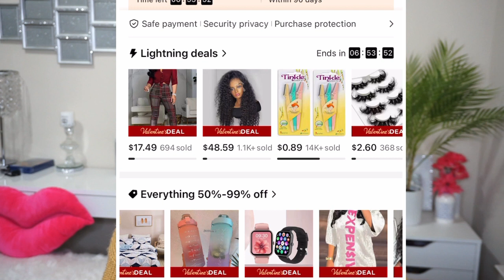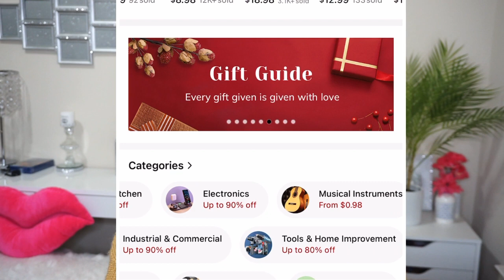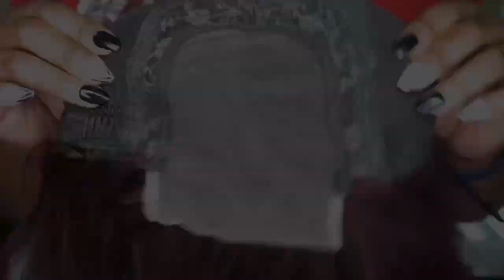TEMU FASHION WIGS | AFFORDABLE MUST HAVES | TEMU REVIEW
Hey Everybody,

Check out the review of these Temu Fashion Wigs!  They are definitely affordable must haves!

 My list：
1. 150% Human Hair Wigs 4*4 Lace Front Short Bob Curly Hair -- $41.99

2. Burgundy Short Straight Bob Wig Human Hair Wigs 99J Color 4x4 -- $38.99

👉Amazon Storefront

FREQUENTLY USED PRODUCTS:
- Rat tail comb
- Ebin Wonder Lace Adhesive Spray (black can)
- Ebin Wonder Lace Adhesive Spray (red can)
- Blow dryer
- Wax stick
- Andis hot comb
- Heat Protector
- Flat Iron
- Mini Scissors
- Wig cap
- Alligator clips
- Foundation powder
- Edge Melt Band
- Wig Grip
- Edge Booster edge control
- Edge brush
- L’Oreal Magic Root Precision Brush
- Bold Hold Skin Protectant
- Bold Hold Liquid Gold
- Purple Flexi rods
Curl Defining Products:
- Crème of Nature with Argan Oil Leave in Conditioner Spray
- Crème of Nature Argan Oil
- Crème of Nature with Argan Oil Foaming Mousse

TIMESTAMP:
0:00 – Intro Video
0:30 – Welcome
0:49 – Intro of Temu
2:24 – Preview of Temu App
4:00 – 1st Wig Reviewed
4:28 – Unboxing of 1st Wig
4:51 – Styling of 1st Wig
5:29 – Installing of 1st Wig
6:23 – My Thoughts on 1st Wig
9:16 – Unboxing of 2nd Wig
9:43 – Styling of 2nd Wig
10:31 – Installing of 2nd Wig
11:28 – My Thoughts on 2nd Wig
7:03 – Price of Wig
14:49 – Closing
15:15 – 360 View of Wig
15:29 – Bye Shug Muffins!

Mailing Address:
MsEbonyVee

“It’s Yours” by King Sis